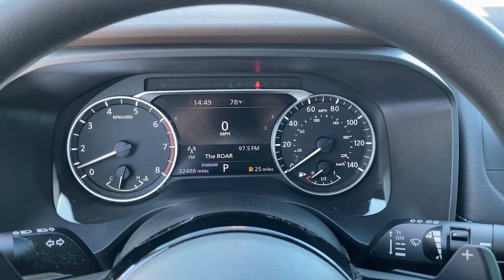2021 Nissan Rogue Greer, Spartanburg, Greenville, Gaffney, Easley, SC 42731A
Pearl White Tricoat Used 2021 Nissan Rogue SV available in Greer, South Carolina at Kia of Greer. Servicing the Spartanburg, Greenville, Gaffney, Easley, SC area.

14345 E. Wade Hampton Blvd